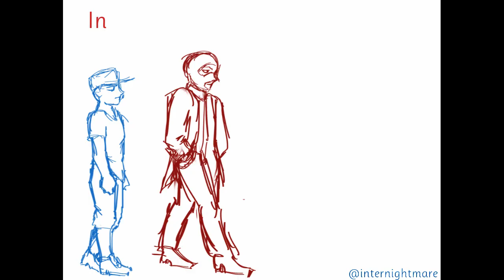Why have you forsaken me? [TF2 meme]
myy baabyyy myyy baabyyyy